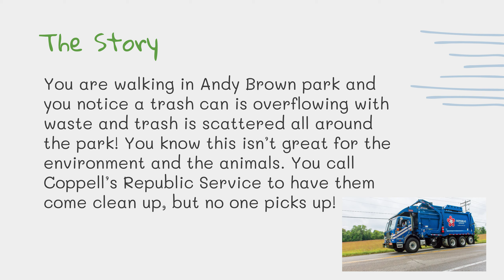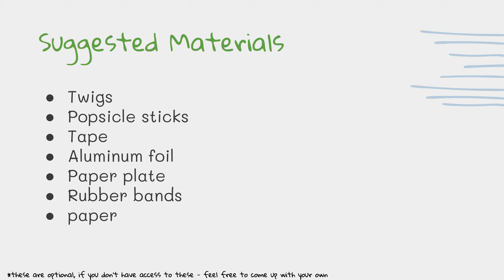Trash Can Mind Mission Directions